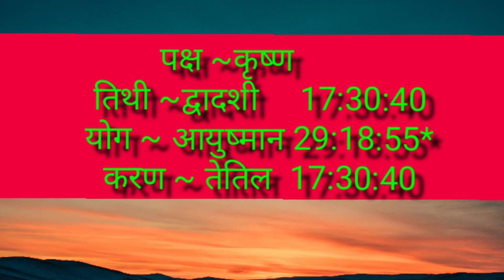# आज का पचांग (चौघड़िया,शुभ मुहूर्त )# Aaj ka panchang( 19 may 2020)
Aaj ka panchang ,subh muhurat,Din, aur choghadiya